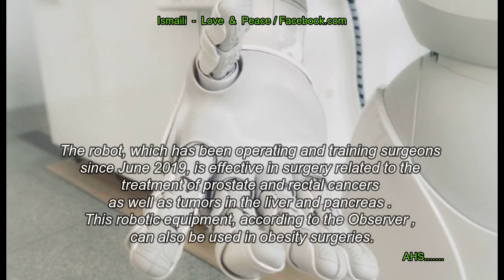Surgical Robot Donated To Curry Cabral Hospital, Lisbon - Portugal By Imamat Ismaili, The Aga Khan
Surgical Robot was donated to Curry Cabral Hospital
By Imamat Ismaili, An Entity Led By His Highness The Aga Khan.
His Excellency the President of the Portuguese Republic, Marcelo Rebelo de Sousa, today inaugurated the state-of-the-art robotics surgical Technology in the presence of His Highness the Aga Khan,  At Lisbon’s Curry Cabral Hospital.
Surgical Robot the da Vinci Surgical System, is the first of its kind to be available in a National Health Service hospital in Portugal. It was presented to the hospital at a ceremony attended by His Excellency Marcelo Rebelo de Sousa, President of the Portuguese Republic, Marta Temido, Portuguese Minister of Health, government officials, diplomats and leaders in the fields of medicine, academic research and other civil society organisations.
President of the Republic highlights " Leap Forward  " with first robot in the  National Health Service ( NHS )
"I was very impressed. Your highness, Prince Aga Khan, has himself experienced and I have experienced, and it is indeed another world, a leap forward. And it has a very special meaning because it is the first robot in a public hospital in Portugal,"
Said Marcelo Rebelo de Sousa...

Speaking to journalists, leaving the Curry Cabral Hospital in Lisbon, Marcelo Rebelo de Sousa considered that "the National Health Service (NHS), besides being permanently concerned with meeting the needs, which change and are increasingly demanding in a a changing society must also make leaps from the point of view of scientific and technological quality. "

"This is a big leap that was only possible due to the donation of Prince Aga Khan, because it implies a lot - it implies a transition, it implies a formation, formation inside and outside - and it is very significant that it is happening in the NHS, so in public units that are dedicated to the health of the Portuguese ", he considered. Asked about emergency situations in the NHS, the President referred this issue to the Minister of Health, Marta Temido, who was by his side.
Robotic surgery equipment can “reach very hard to reach hard-to-reach areas of the body, increasing surgical accuracy and reducing blood loss and the risk of involuntary anatomical damage”.
The robot, which has been operating and training surgeons since June 2019, is effective in surgery related to the treatment of prostate and rectal cancers as well as tumors in the liver and pancreas . This robotic equipment, according to the Observer , can also be used in obesity surgeries.
The equipment, worth two million euros, was offered to the Central Lisbon Hospital Center by Imamat Ismaili, an entity led by Prince Aga Khan.
LISBON - PORTUGAL 7TH NOVEMBER 2019